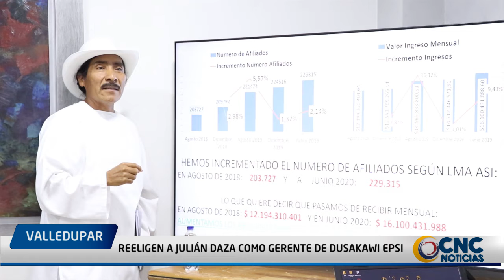Reeligen a Julián Daza como gerente de Dusakawi EPSI